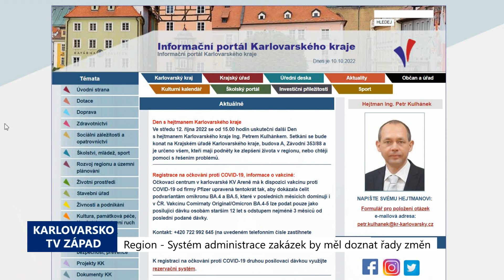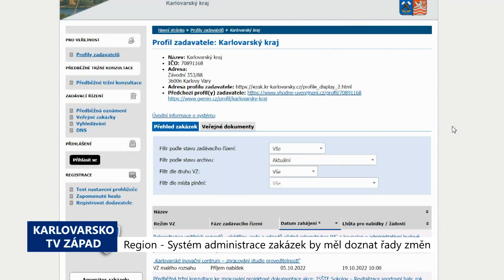Systém administrace zakázek by měl doznat řady změn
Systém administrace zakázek Karlovarského kraje se změní. Hlavním důvodem je odbourání nedůležitých kroků, které celé řízení komplikovaly.

"V současné době drtivá většina zakázek, a teď mluvím hlavně o zakázkách, kde je jediné hodnotící kritérium cena, přichází prostřednictvím elektronického nástroje E-ZAKu, kde vlastně se do toho nedá nijak vstoupit, nemůže tu zakázku nikdo nijak upravit, nemůže změnit datum příchodu té zakázky atd., tak komise, které jsme jmenovali a velmi pracně jsme je dávali dohromady, tak jen konstatovaly to, že přišly zakázky, že tato cena je nejnižší a to se všechno pak předkládalo k dalšímu schvalování. Proto jsme navrhli Radě, že u stavebních zakázek do 6 milionů korun, které jsou strukturované po určitých částkách peněz, nebudou mít hodnotící komisi, bude je připravovat ten odpovědný Odbor, který tu zakázku bude vypisovat nebo to bude příspěvková organizace a podle pravidel bude za to odpovědný buď ten příslušný vedoucí Odboru, příslušný šéf organizace. Pokud ta zakázka nebude soutěžena jen na nejnižší cenu, tak samozřejmě se bude znovu dávat dohromady nějaká komise. A kritéria těch komisí jsme trošku pozměnili také. Zachováváme tam, že tam budou Zastupitelé, ale zase podle velikosti té zakázky je to určitý počet Zastupitelů a určitý počet pracovníků daného Odboru," popsal náměstek hejtmana Dalibor Blažek.

Další změnou má být inflační doložka. Tento nástroj má garantovat firmám krytí rizika prudkého nárůstu cen během realizace zakázky.

"Tím neporušíme Zákon o zadávání veřejných zakázek. Firmy budou mít daleko větší jistotu, že na té zakázce neprodělají a Kraj bude mít jistotu v tom, že ty ceny, se kterými firmy soutěží, jsou opravdu reálné ceny za ty stavební práce a ne, že tam schovávají nějakou rezervu," doplnil Blažek.

Kraj ročně administruje stovky zakázek, kterých se nová pravidla budou týkat. Kraj připravil u zakázek o velmi malém objemu, například u kancelářských potřeb, tzv. nákupní dynamický systém. V něm jsou registrovány firmy, které budou reagovat na jednotlivé drobné zakázky. Větší konkurence by měla přinést lepší cenové podmínky nejen pro Kraj samotný, ale také pro organizace Krajem zřizované.